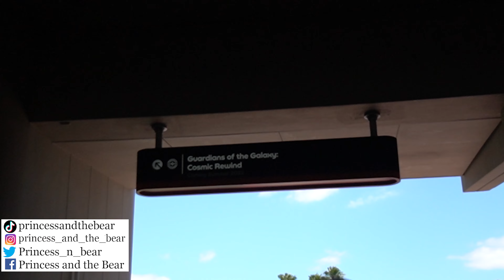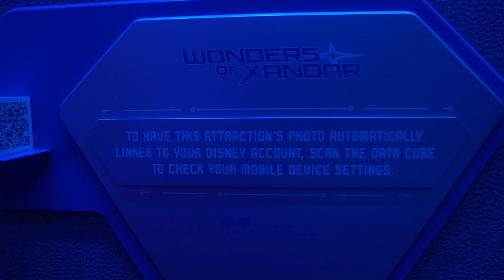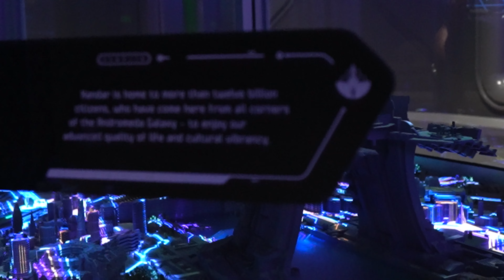Guardians of the Galaxy Cosmic Rewind Passholder Preview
We give you a spoiler free reaction to the new Walt Disney World ride at EPCOT, Guardians of the Galaxy Cosmic Rewind. In order to obtain a Walt DIsney World passholder preview to Guardians of the Galaxy Cosmic Rewind you had to sign up for emails from Disney and receive an invitation to join the queue. Upon entering the queue you were randomly selected to book a 30 minute time slot to ride Guardians of the Galaxy Cosmic Rewind over a week and a half period. We selected day two of the disney world passholder preview event and were able to get in within 30 minutes of our selected time. They will not allow you to come in early nor can you add additional passholders. You're not supposed to transfer your reservation either but we did see people do that. You can ride Guardians of the Galaxy Cosmic Rewind one time and photopass was available. The store will not be open until May 27th, on the official opening day of the ride.
00:00 Intro
01:10 Ride Queue
03:30 The pre-pre show
06:07 Walking through the queue after the pre-show
06:37 Overall Thoughts

Home Cooking

Mail:
Princess and the Bear
4630 S Kirkman Road Unit 221